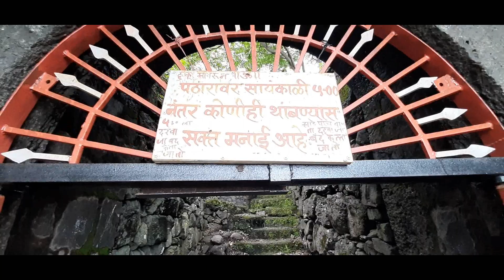Kalyangad I Nandagiri Fort I Satara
travel world xplore
events
group picnic
world tour
bike riding
camping
adventure
activities
places explorer
visit historical places
hill trucking
Trekking to Mt. Everest Base Camp from Nepal,Annapurna Base Camp Trek